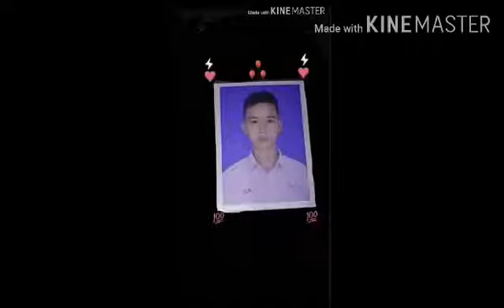โอ๊ต พระเอกของช่องเราครับ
ลูกชายหล่า# ขอบคุณทุกๆกำลังใจครับ